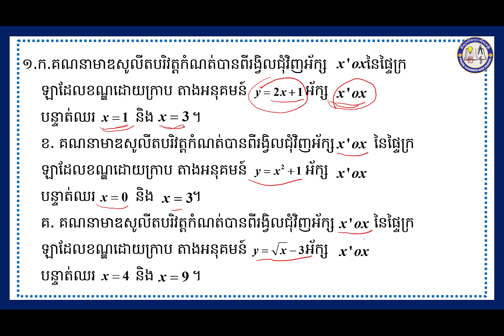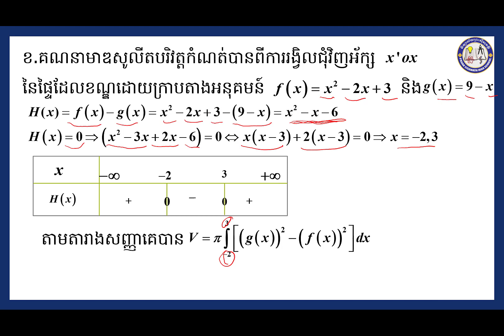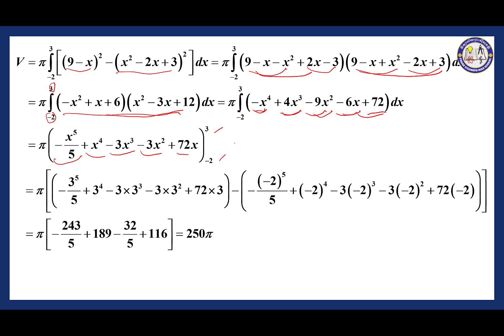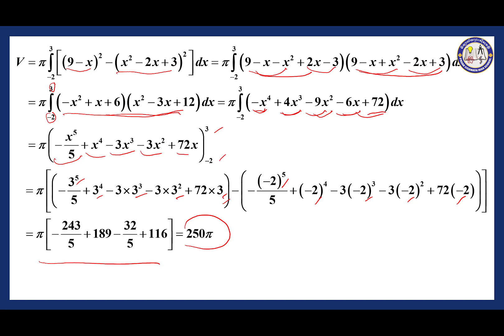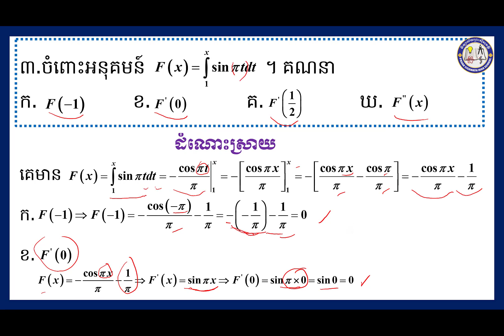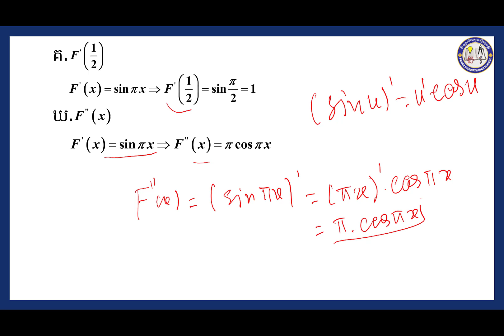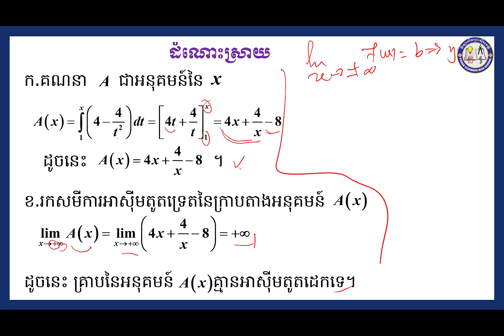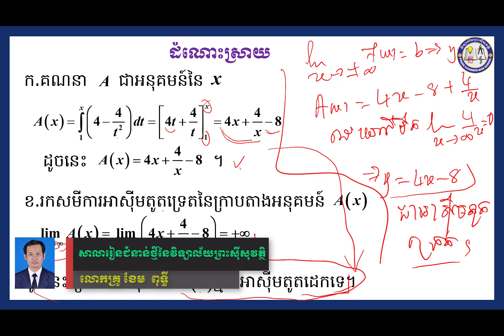2 K12MAEP103 គណិតវិទ្យា៖ជំពូកទី៤ អាំងតេក្រាលកំណត់ មេរៀនទី២ មាឌសូលីត និង ប្រវែងធ្នូ កម្រិតខ្ពស់